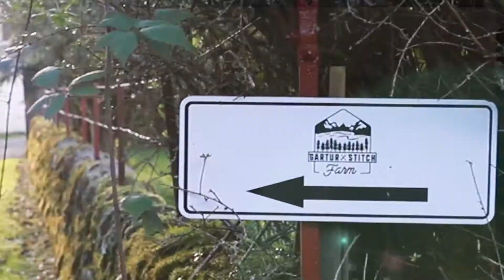Apple Picking 2020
Just us at our craziest...picking apples.